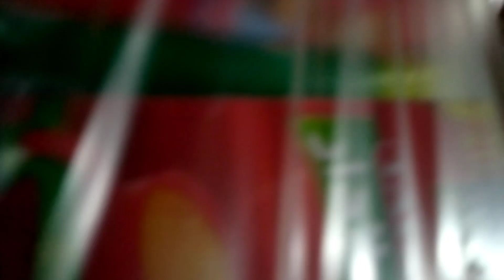میں اکیلا کیا کروں ahmad family vlogs